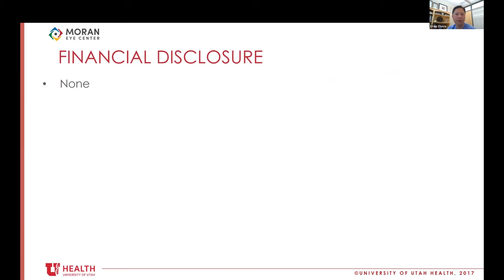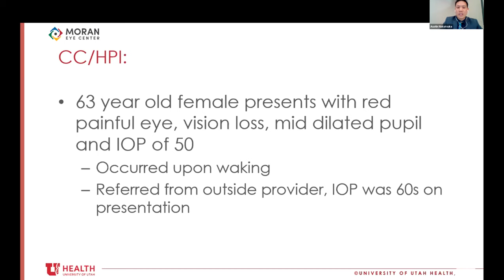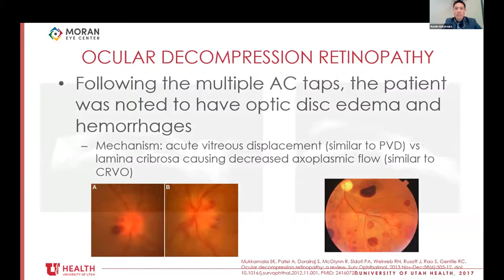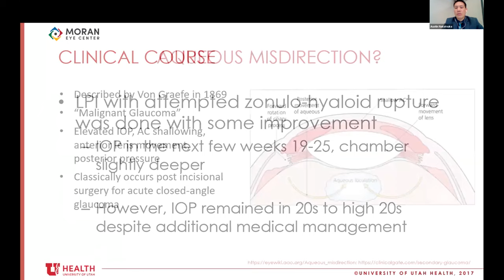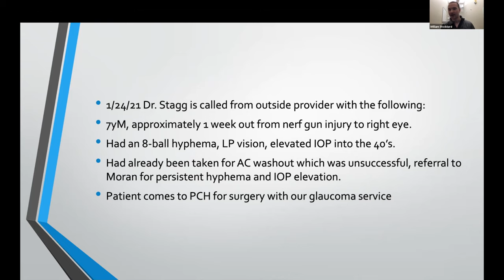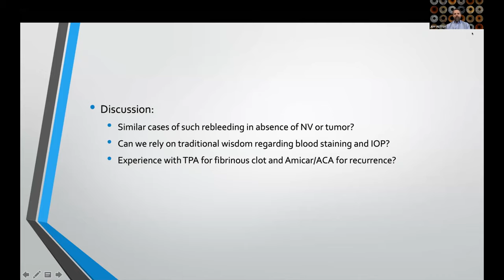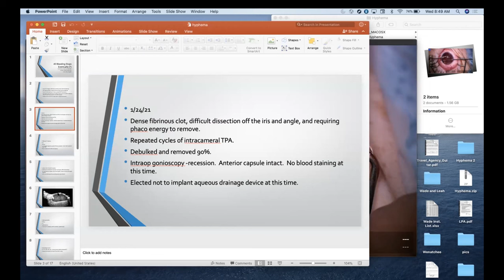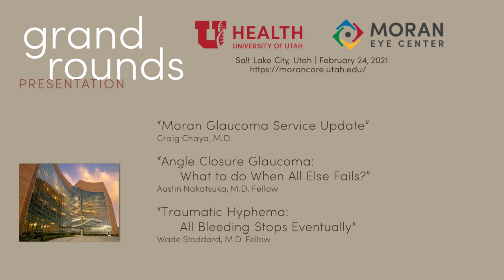Case Presentations: Glaucoma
Title: Case Presentations: Glaucoma. "Moran Glaucoma Service Update"; "Angle Closure Glaucoma: What to do When All Else Fails?"; "Traumatic Hyphema: All Bleeding Stops Eventually"
Authors: Craig Chaya, MD; Austin Nakatsuka, MD Fellow; Wade Stoddard, MD Fellow
Date: 2/24/2021